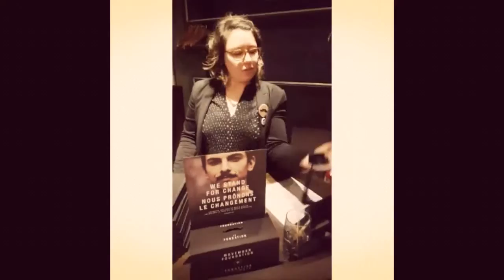Movember 2015 @ Novotel Montréal Centre